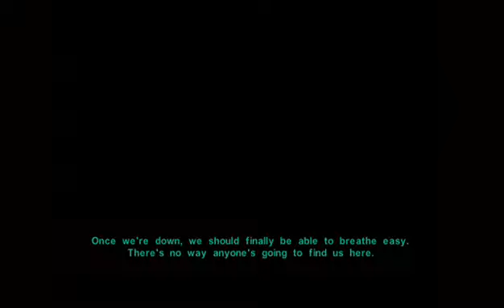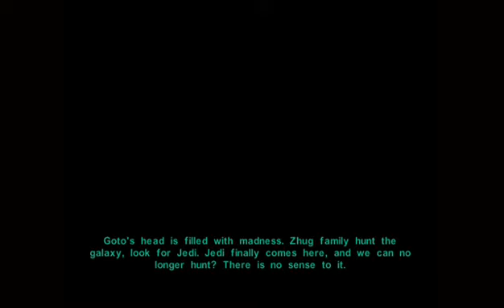Star wars knights of the old republican 2 part 13